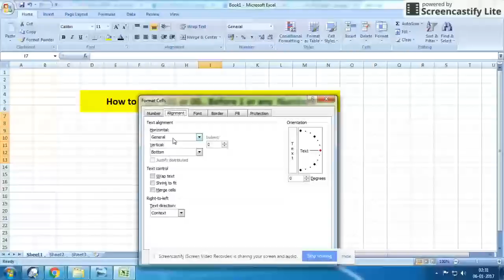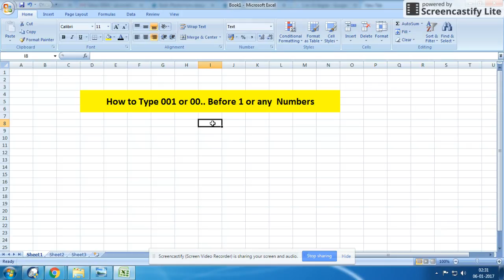How to Type 001 or 00.. Before 1 or any Numbers in Excel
Download Free Cdr Templates

How to win Logo Design Contest?

How can get hire on the freelance website?

Why are graphic designers underrated in India?

5 Basic Mistakes of Beginner Graphic Designer?

Do I need to learn drawing in graphic design?

Is it possible to do full time freelancing work?

How can earn $1000 per month as a graphic designer?

Why Company Prefer Full Time Graphic Designer vs Freelancer?

How much can earn to be a Graphic Designer?

5 Secrets of Success for beginner freelancer Graphic Designer

What is the easiest work on Freelancer?

Best freelancing website that you can make good income?

Why freelance work becoming more popular?

Top 10 freelancing websites for earning in India?

How can you survive as a freelancer without joining the freelancing sites?

00 Before 1 or any  Numbers in Excel